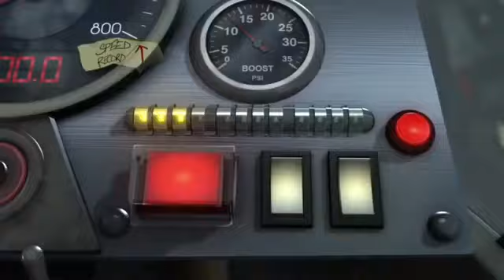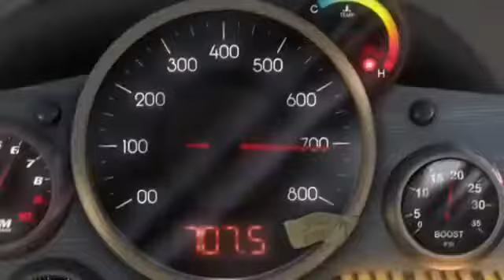எழும்பி வா | Ezhumbi Vaa | Tamil Christian Song